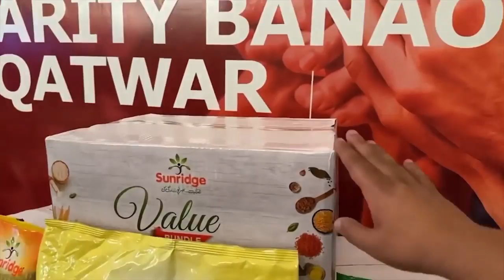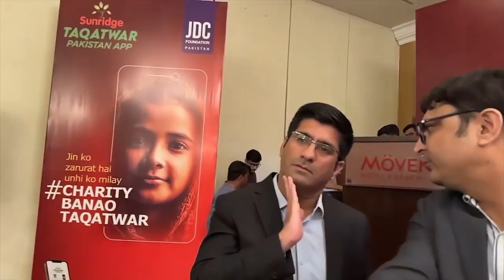" Taqatwar Pakistan Program " Providing Free Ration to Two Million Families Every Month